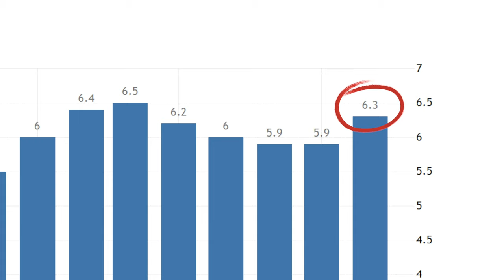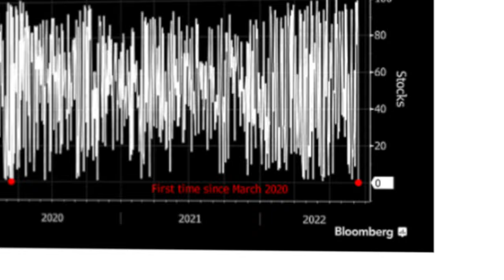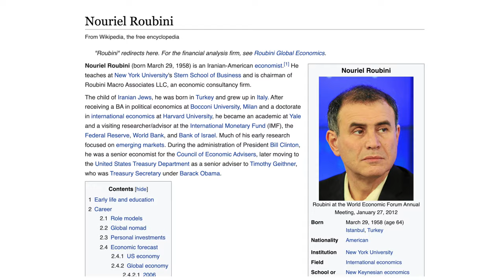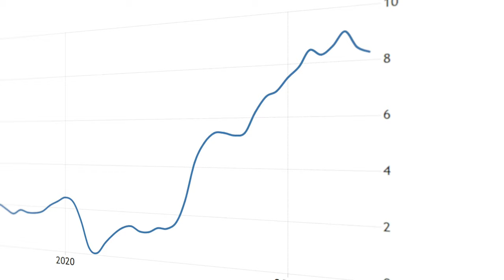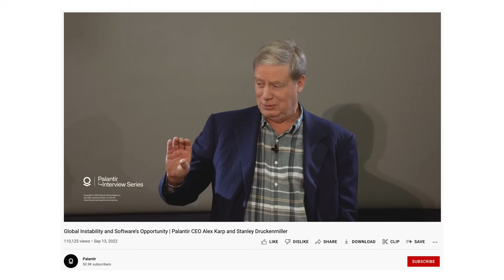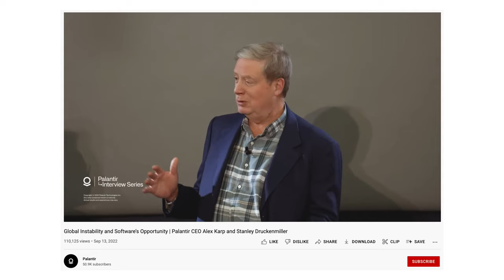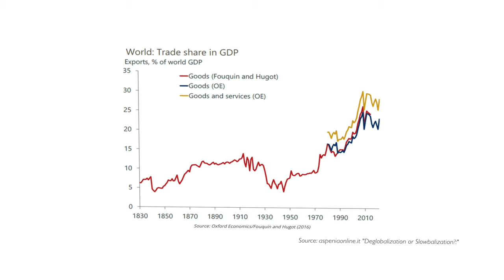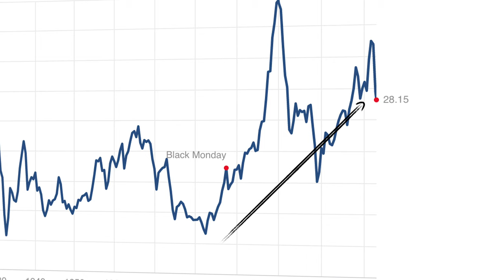Stocks Will Be Flat For An Entire Decade! – Legendary Investors Warn (Ray Dalio & Druckenmiller)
Stocks Will Be Flat For An Entire Decade! – Legendary Investors Warn: Are They Right?

Do you know this guy here? That is legendary investor Stanley Druckenmiller. And after the recently published US inflation data spooked investors because inflation in August according to the CPI numbers was worse than expected and because core inflation, which is also closely watched by investors, rose 0.6%, a larger increase than in July, Druckenmiller made a statement that shocked investors.

Druckenmiller made headlines when he warned that there is a high probability that the stock market will be flat for an entire decade and Druckenmiller raised concerns that the Federal Reserve will need to continue to raise interest rates aggressively in order to bring prices under control following the trajectory of what is already the steepest interest rate tightening cycle ever recorded. So whether Druckenmiller has a point, what another heavyweight superstar investor (Ray Dalio) thinks about this topic and how investors best prepare for the decade ahead, this is what we will discuss in today’s video.

The September effect refers to the historically weak stock market returns observed during the month of September. And September 2022 seems to be no different: the S&P for instance is down 5% so far and on September 13th, the NASDAQ actually experienced a particularly brutal trading day during which every single stock of the index ended the day down which is a rather rare event and shows that there is a lot of fear in the market right now.

But, obviously, even if investors take a longer-term view than just looking at one individual month, stocks have also performed pretty poorly with US stocks being down 21% YTD. It seems as if after US stocks had bounced back sharply from the June lows, which had seen the S&P 500 down 23.5% in 2022, we’re about to test these lows again soon.  Another graph I show in the video compares the 2022 bear market to previous bear markets based on the magnitude of the drawdown and the calendar days it took stocks to bottom, and obviously stocks could continue to decline, especially if you take into account the Federal Reserve's more recent announcements such as another hefty 75 basis points interest rate hike, bringing interest rates to the highest level since 2008, and announcing that they expect more rate hikes through 2023.